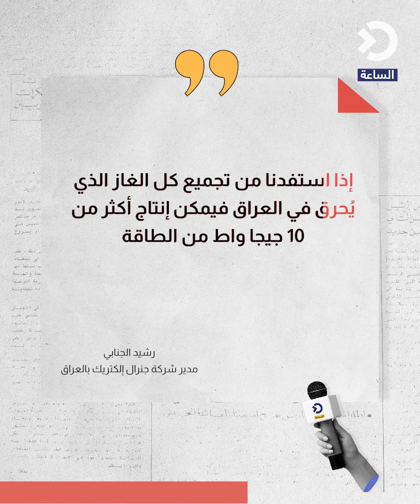شركة جنرال إلكترك تفجر مفاجأة بتصريحها!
منصة إخبارية منوعة تهتم بالشأن العراقي والقضايا الإقليمية والدولية المؤثرة
شعارها